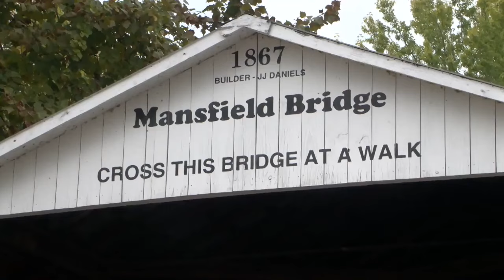First day of Covered Bridge Festival kicks off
Indiana's biggest event wraps up its first day on Friday.